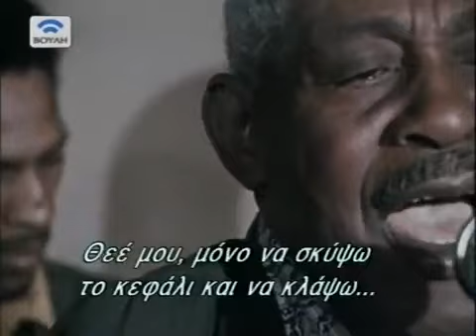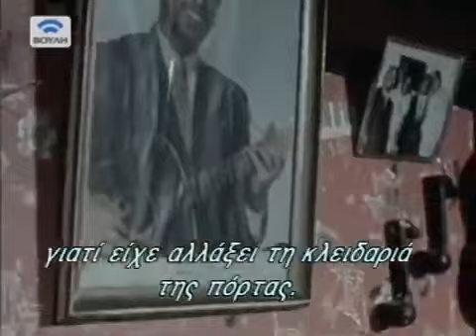En Remontant Le MississippiOut Of The Blacks Into The Blues - Sétima Parte